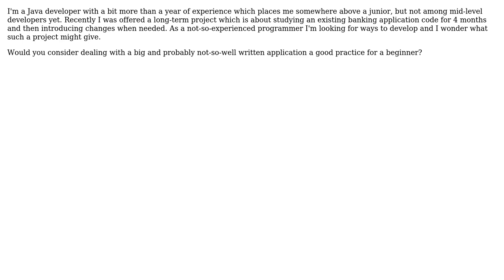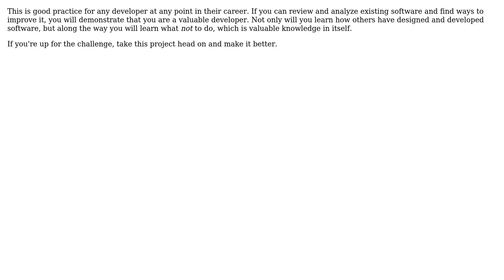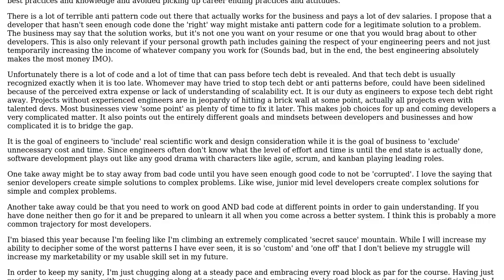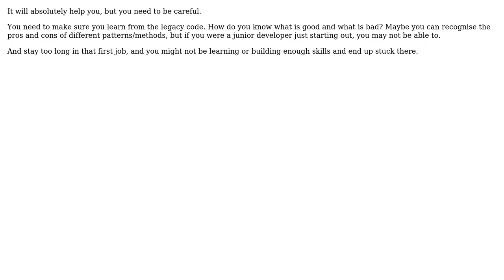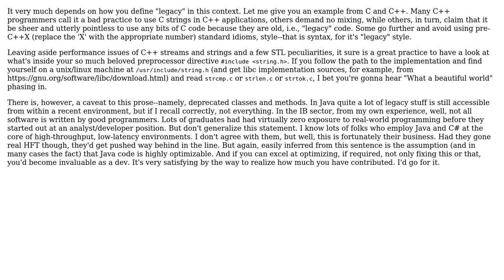Software Engineering: Does dealing with legacy code help one evolve as a programmer?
With thanks & praise to God, and with thanks to the many people who have made this project possible! | Content (except music & images) licensed under CC BY-SA | Music | Images & others | With thanks to user Trawn user svz user ozz user Nicholas user HLGEM user gnat user Dan Pichelman user d219 user Bernard and the Stack Exchange Network Trademarks are property of their respective owners. You are responsible for your own actions.